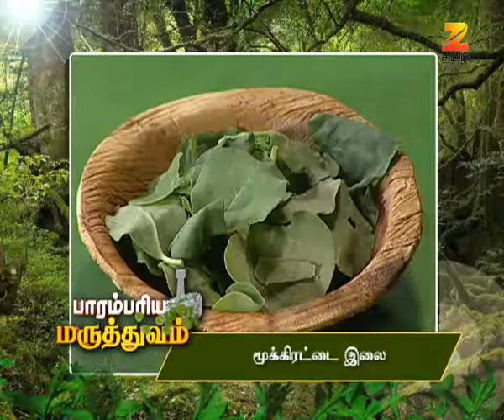Parambariya Maruthuvam - Ayurvedic Food Recipe - Epi 1457 - Zee Tamil TV Serial - Full Episode